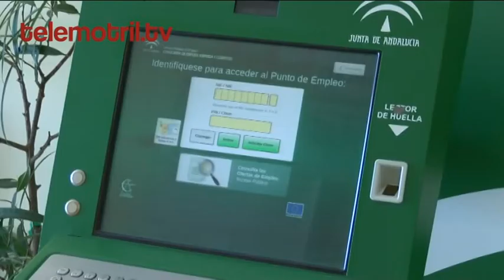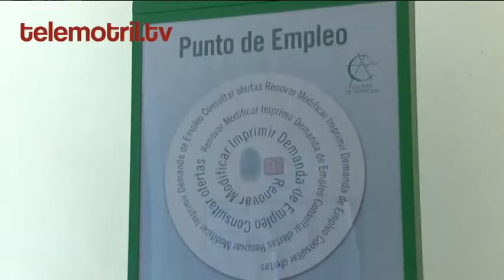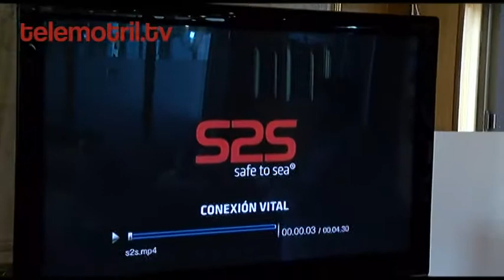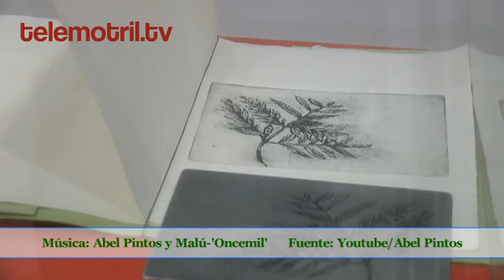TELEMOTRIL DIARIO COMARCAL 30 4 2018